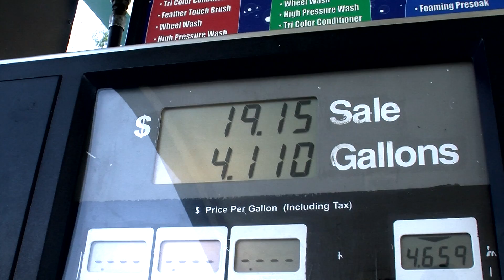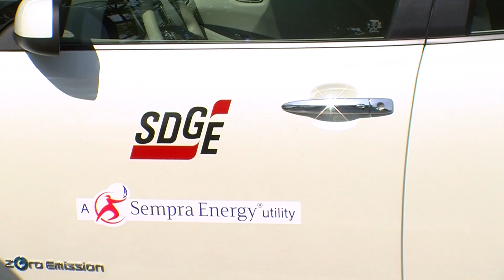Electric Cars Light Up New Owners, But Could Stress Power Grid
San Diego is a proving ground for new consumer models of electric cars.  There are already more than 200 electric only vehicles in San Diego the number is expected to jump to 2000 by December.  KPBS Reporter Erik Anderson says the arrival of the gas free cars couldn't have come at a better time, for some.